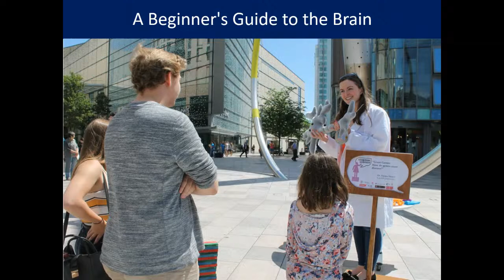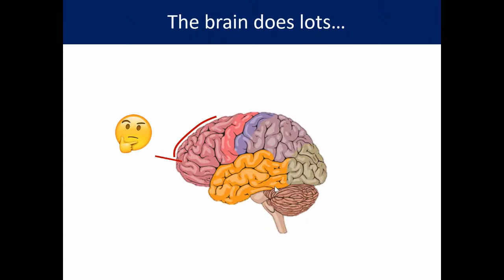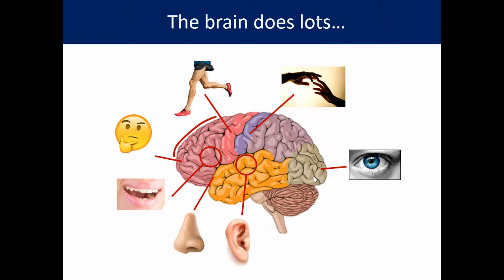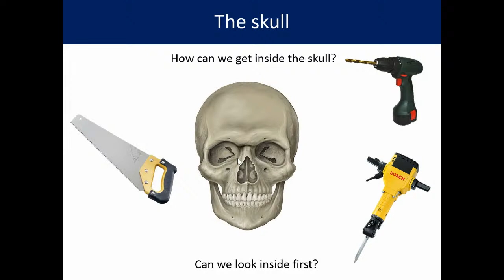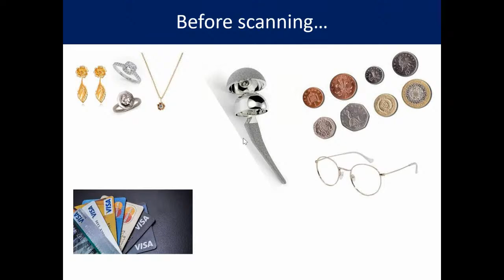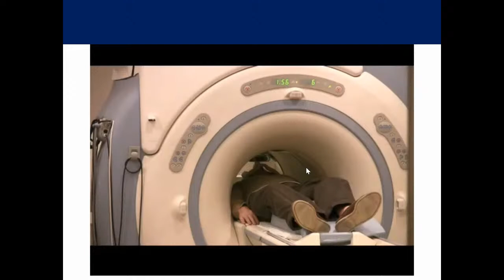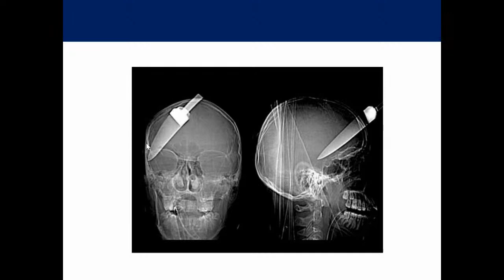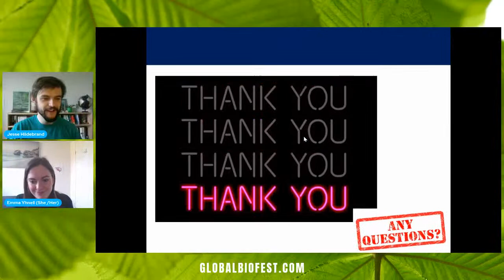A Beginners Guide to the Brain with Dr Emma Yhnell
Dr Emma will be talking all about our brilliant brains. We will learn about what you brain does, why it is so important and how we can look deep inside the brain. Remember to bring along any questions that you have so that you can ask Dr Emma after her talk.